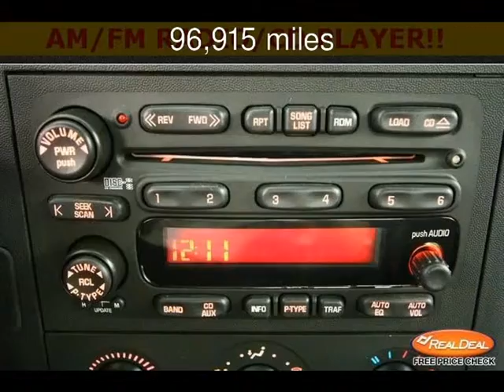2005 Pontiac Grand Prix GT Used Cars - Leavenworth,Kansas - 2013-09-15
See more details about this used car This 2005 Pontiac Grand Prix GT with 96,915 miles is for sale at The KC Car Guy.